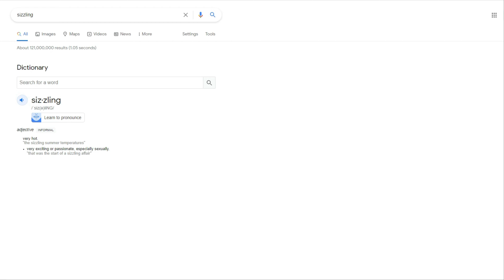Learn How To Pronounce Sizzling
Are you learning English as a second language? Let's find a difficult word, and Lemmesaeit! On this episode, Self-E! will learn how to pronounce sizzling. Sizzling is a tricky word to learn how to pronounce!

To edit this video I used Filmora X